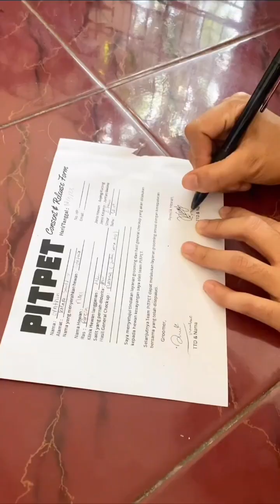My daily grooming anabul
Buat para pecinta anabul, aku share ya cara2 handling kucing dan mandiin nya. semoga brrmanfaat

kucing bsh